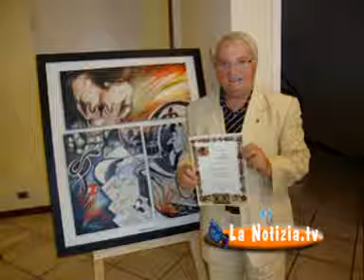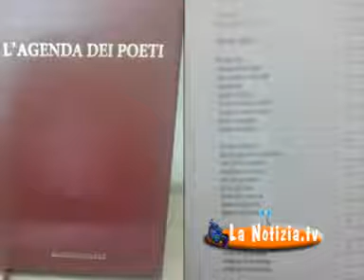Lentini - Intervista al Poeta Armando Bosco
Aurmando Bosco ha partecipato a numerosi concorsi nazionali di poesia riscuotendo notevoli successi.